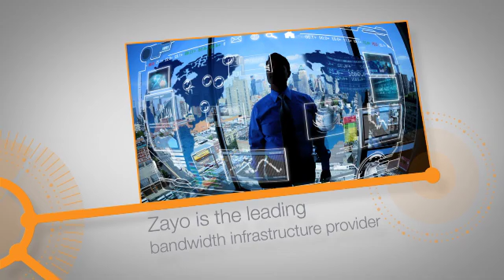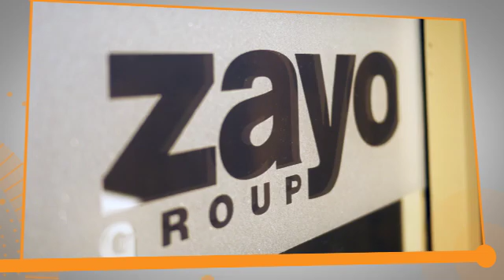Bandwidth Infrastructure for the Connected World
A growing number of companies need the big bandwidth that Zayo specializes in providing.